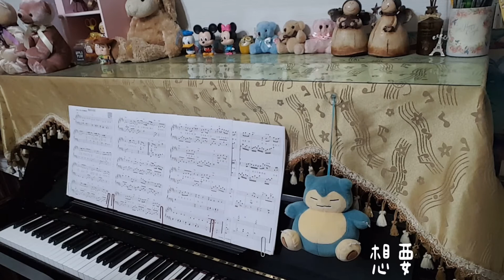殘缺的彩虹（陳綺貞才女作品）Piano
鋼 琴：士  芳             作詞作曲：陳綺貞

這一次 我不想要 一個人走
回去的路 總是背對彩虹
沒有你 我是殘缺的彩虹
失去一個最重要的顏色

想要聽你說 你都怎麼過
你現在好嗎 你微笑點頭
想要聽你說 快樂多過憂愁
想要聽你說 卻發現你在騙我

這一次 你陪著我 兩個人走
回去的路 回頭就有彩虹
哪裡去找 最重要的顏色

想要聽你說
想要聽你說(想要聽你說)
想要聽你說
你看見的光 是我